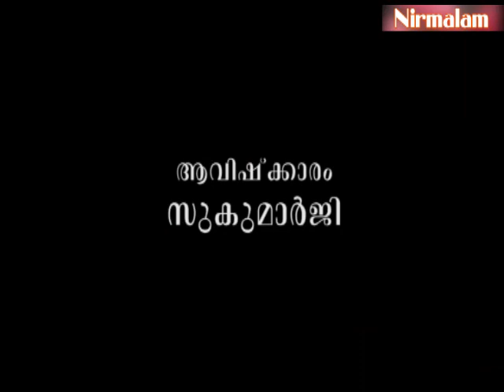ഉറക്കത്തിലും മരണത്തിലും സംഭവിക്കുന്നത്‌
ആമുഖം: അനന്തസമാധിയെ പുല്‍കിയ സംപൂജ്യ ആചാര്യസ്വാമികള്‍ ശ്രീ. നിര്‍മ്മലാനന്ദഗിരി മഹരാജ് ഗുരുകൃപയാല്‍ അനുവദിച്ചുതന്നിരുന്ന 'ശ്രീമദ് ഭഗവദ്ഗീത'യുടെ വ്യാഖ്യാനം ഇരുന്നൂറ്റിനാല്പത്തിയഞ്ചാം ഭാഗം.